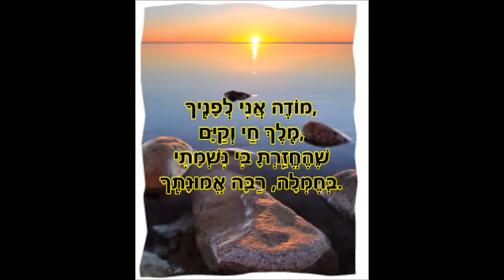Be Inspired by the Parsha - Vayikra